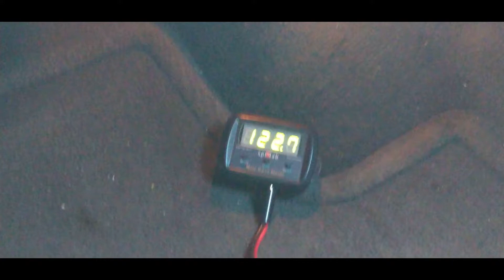154+ DB's from Prefabs?!?! And still gaining..